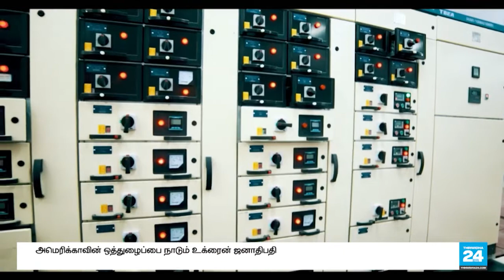கொழும்பு குப்பைகளுக்கு என்ன நடக்கிறது. - Thriwidha24